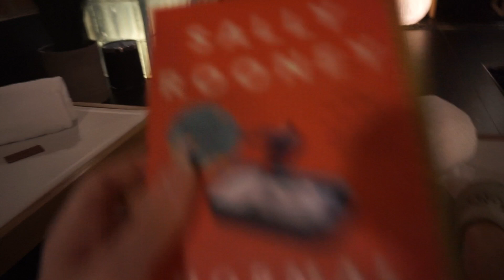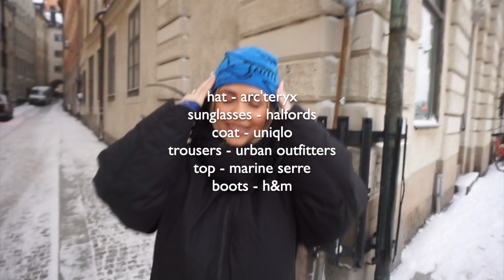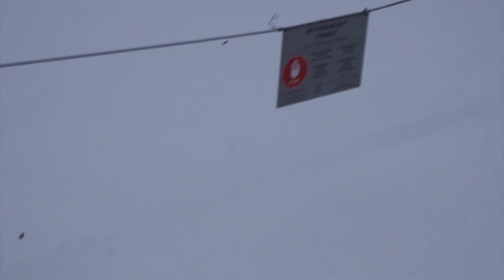stockholm vlog part 2 | royal palace, skims, food bloggers?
I hope you enjoy part 2, sorry there was a delay in uploading I almost forgot about the 2nd half lol :)

When prompted to enter a price, just type £0 xxx